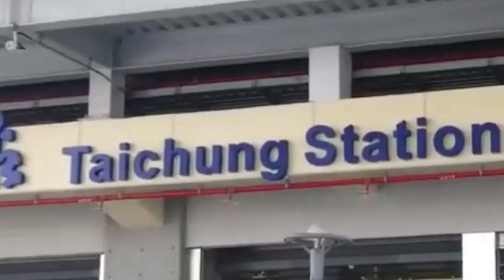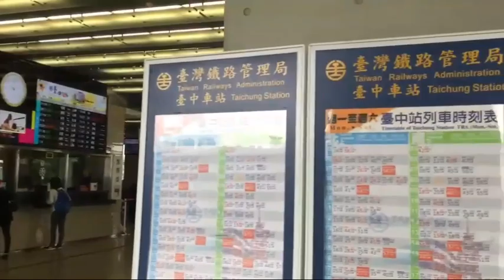TAICHUNG TRAIN STATION TAIWAN